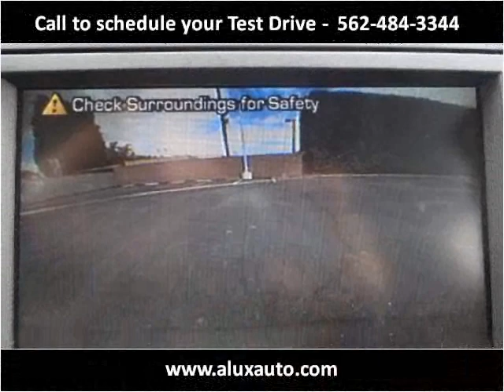2010 Chevrolet Traverse Used Cars Norwalk CA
This 2010 Chevrolet Traverse is available from A-Lux Auto.